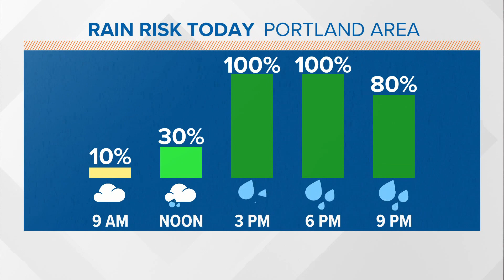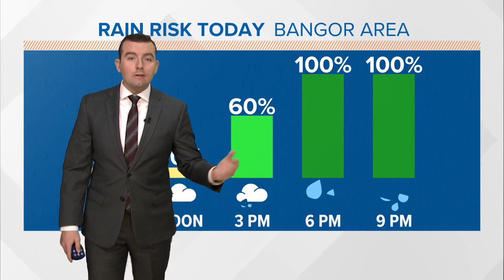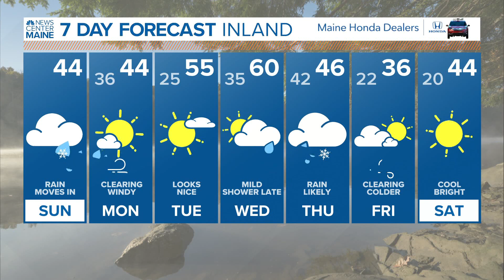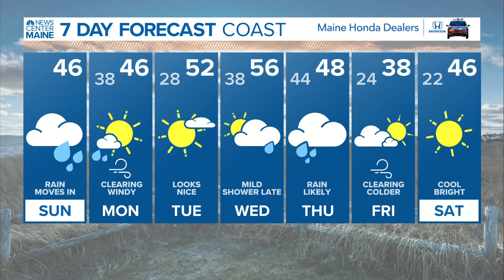NEWS CENTER Maine Weather Video Forecast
NEWS CENTER Maine Weather Video Forecast Updated 8:00am Sunday, March 28th